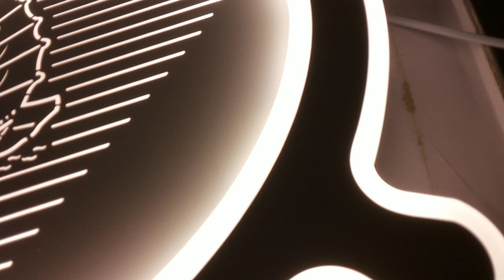Как светит люстра Корабль Штурвал с диммером!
белый+кофе 50x50x5cm 3kg LED80W 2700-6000K 350-6500lm Ra95 AC220V пульт д\у
как светит люстра светильник обзор потолочно-настенного led светильника и все режимы работы

гусь-хрустальный ул.рудницкая 3 стекольный рынок работает ежедневно без выходных и праздничных дней,торговля в розницу по оптовым ценам